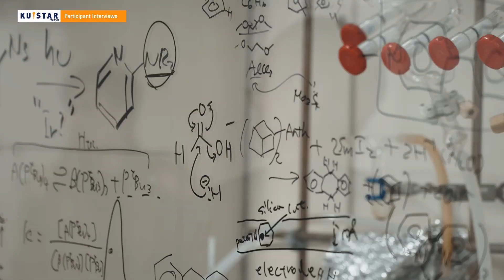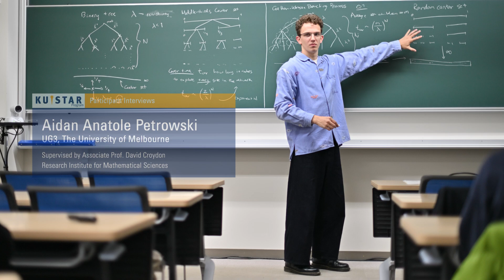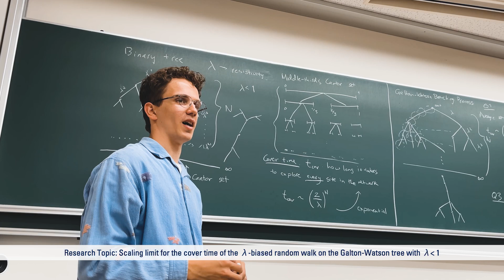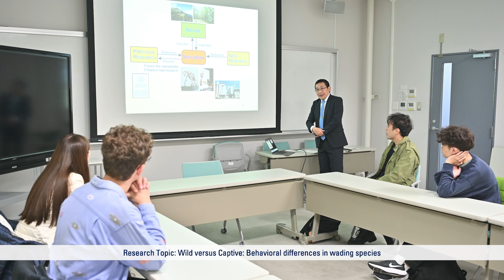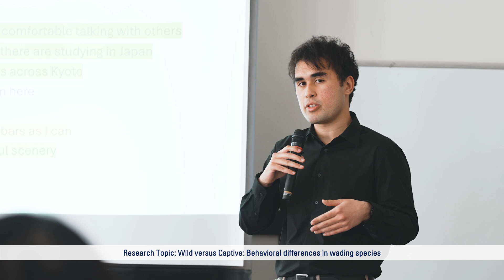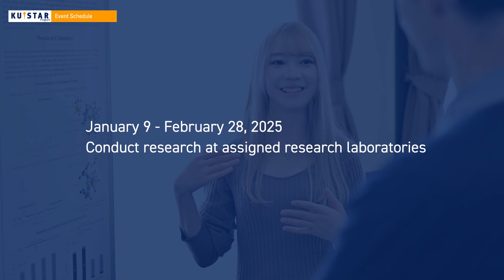KU-STAR Program for Australia 2025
KU-STAR Program, Kyoto University Short-Term Academic Research Program, aims to open the door to research opportunities for undergraduate and post graduate students from a given country who are interested in pursuing a master and doctoral program at Kyoto University. KU-STAR Program participants benefit from conducting their respective research projects under top faculty at Kyoto University; learning about the laboratory ecosystem and life&culture in Japan; gaining exposure to industry; and participating in a poster presentation.

This video is the first batch of the KU-STAR Program for Australia with 4 students from The University of Melbourne.

KU-STAR Program Office,
Division of Graduate Studies,
Kyoto University